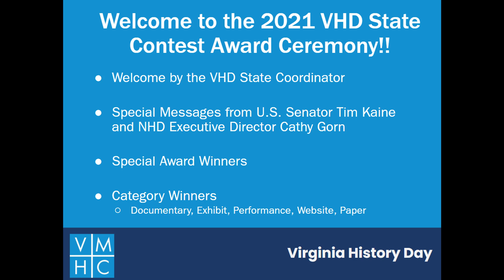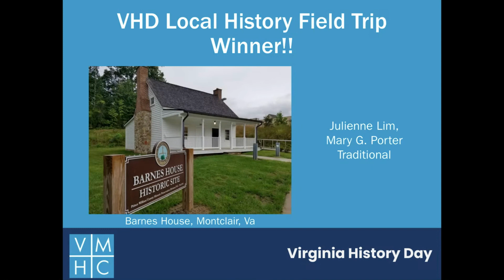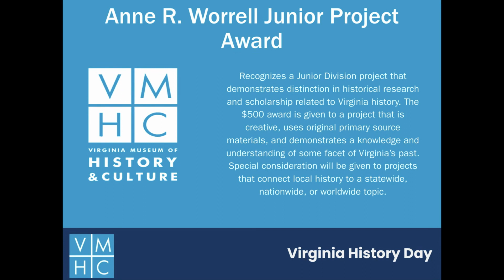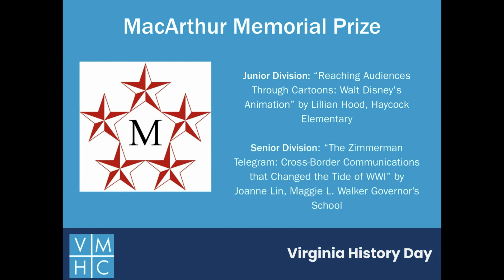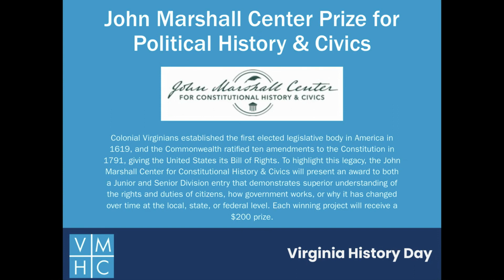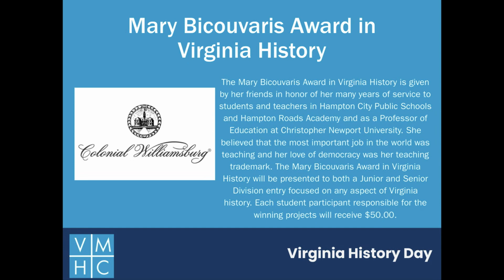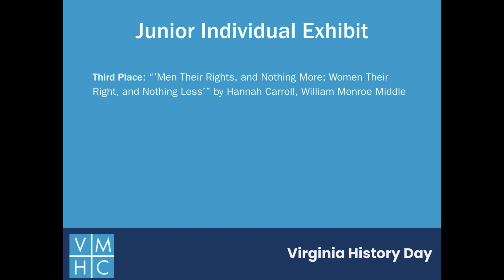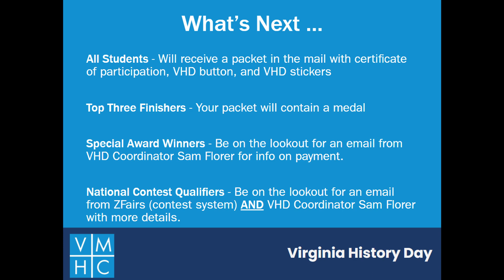Virginia History Day 2021 State Contest Virtual Awards Ceremony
Tune in for the 2021 Virginia History Day State Contest Virtual Awards Ceremony! You can check out the Virtual Project Showcase